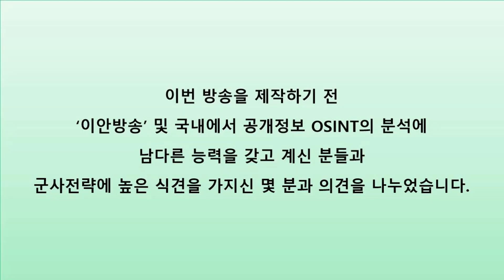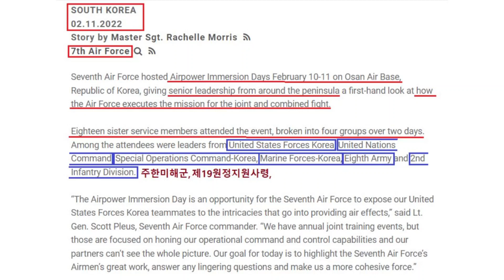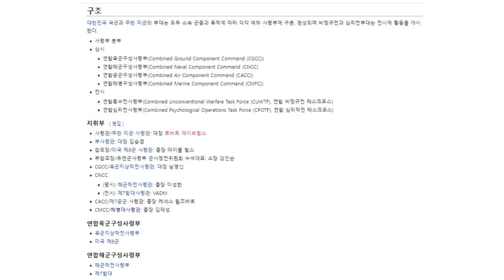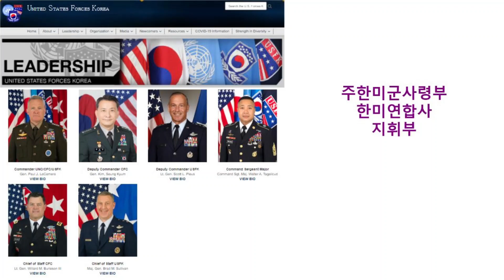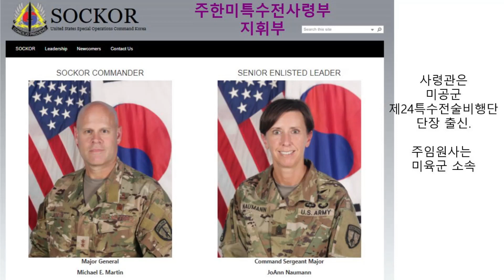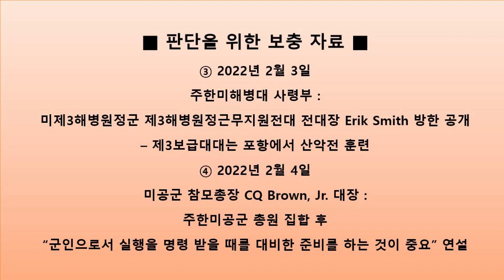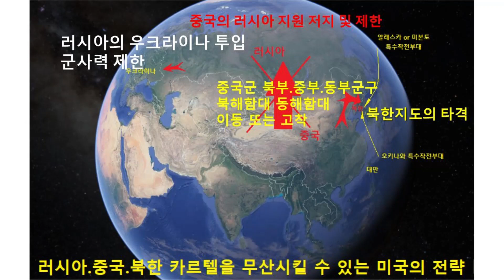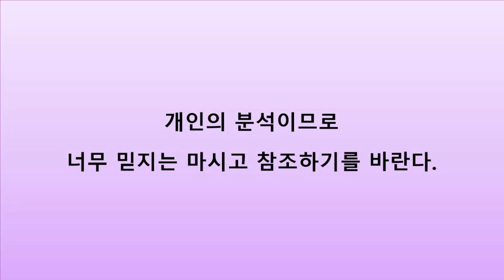[단독] 주한미군...오산에 지휘관 18명 모여 '한미연합 공군 구성군 사령부' 임무 절차 시연 (202)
한반도 안보문제와 관련된 정세분석을 한 자료이다.